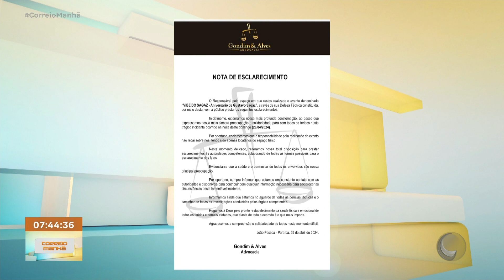Casa de shows não tinha autorização dos bombeiros para evento